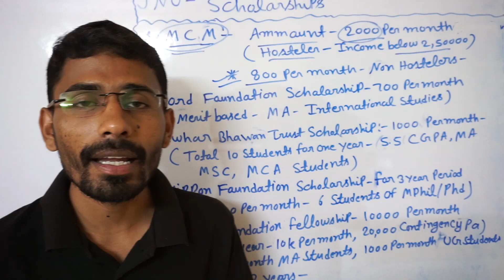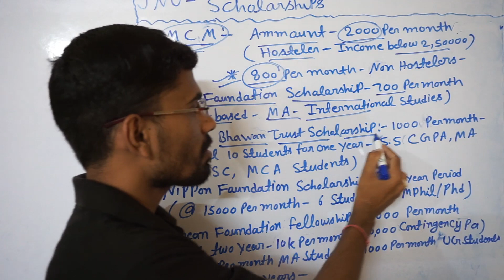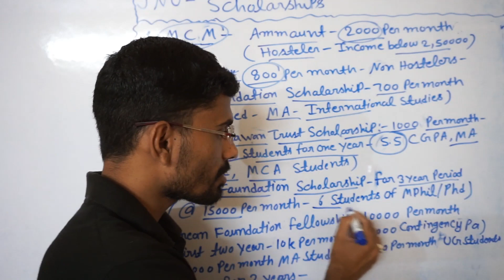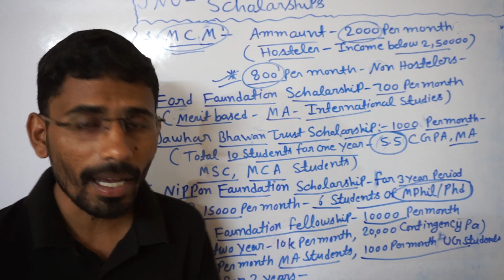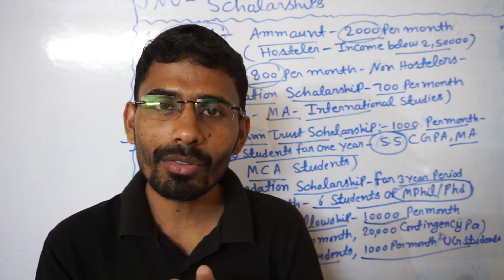# JNU Fees # JNU Scholarship # Hostel Fees JNU # JNU scholarships Analysis # Exam Vat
40+  Selections in JNU by ExamVat | JNU B.A Foreign Language JNU B.A Results Declared

Best JNU B.A Preparation Course Online | JNU Entrance Exam 2021

This is an initiative of JNU students to help students prepare for JNU BA foreign language Entrance Exam For JNU , EFLU & JMI .

Join Our Official Telegram Channel For Updates Click on this

If you are applying for JNU, EFLU & JMI  BA Foreign Language exam 2021 .  Live classes , Study Material, Test Series is being  Provided  by JNU Student on the latest syllabus and pattern .